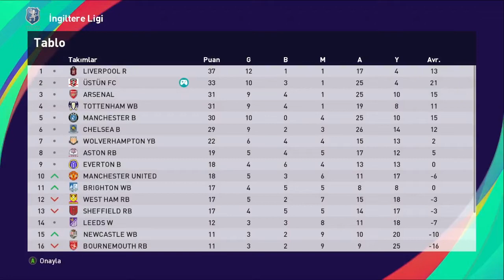HAALAND GERİ DÖNDÜ PES 21 ANALİG #28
Pes 2021 oyunun master lig serüvenine hazırmısınız. Bu seride kulübümüz Üstün fc ile İngiltere Premier Lig'te yeni sezonda hedeflerimizin peşinden gidiyoruz. e football 22 de analig olmadığı için baştan analige pes 21 e başladık umarım beğenirsiniz. her cumartesi-pazar 9.00 da yayınlanacaktır.